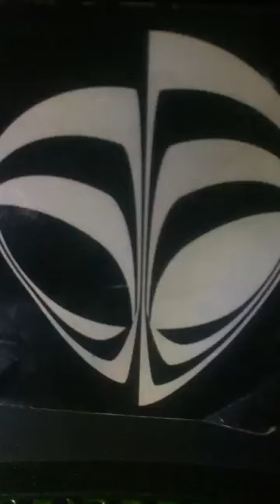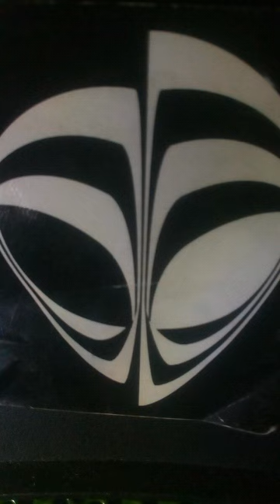Dolphin Bee Bop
Produced by JB